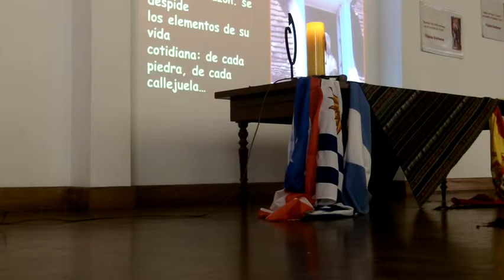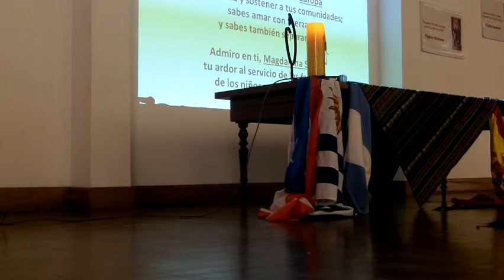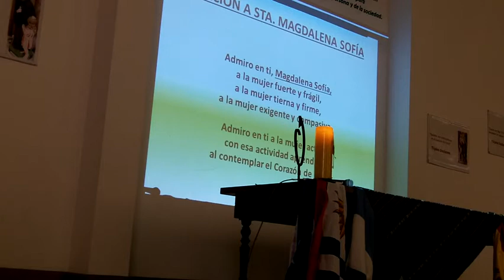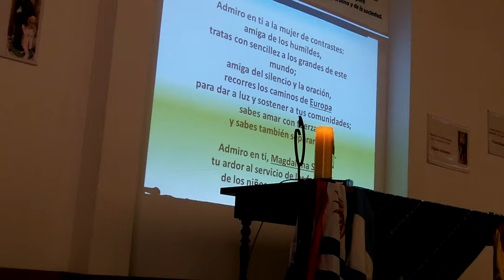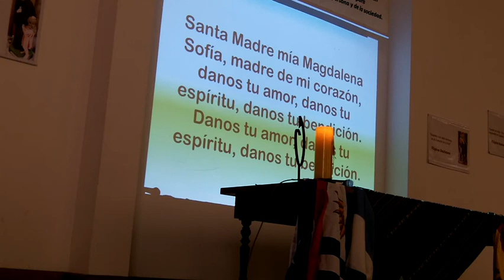11Nov 1 RedLac 2013 Oración de la mañana: Magdalena Sofía (México)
VII Taller de Educación Formal de RedLac Lima, Perú Noviembre 2013
"Transformarnos para educar: educar para transformar."

Día 2: Oración de la mañana preparada por los representantes de México